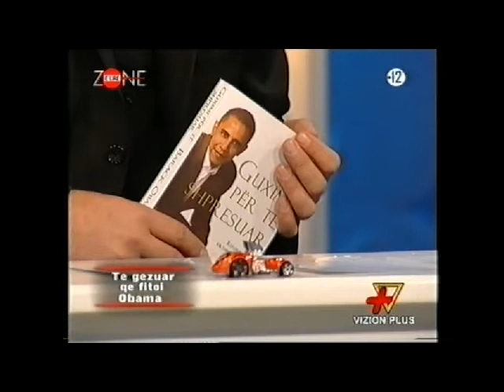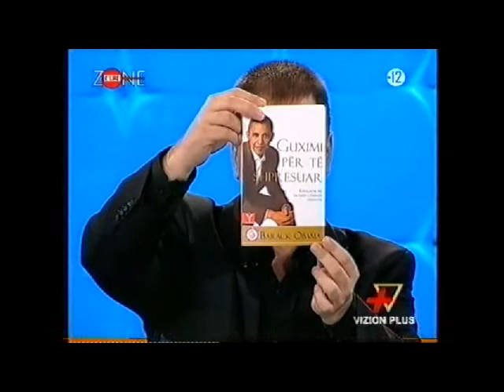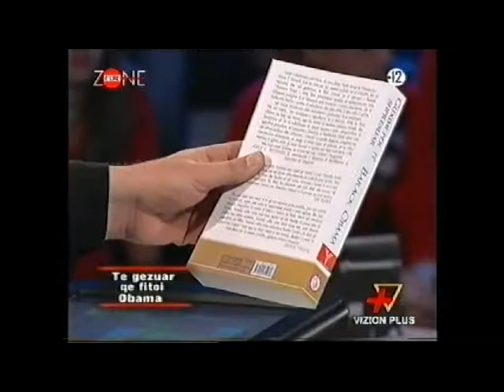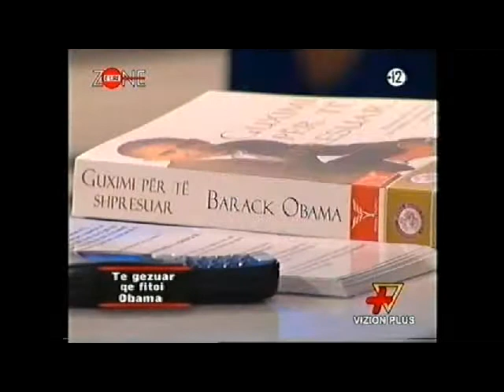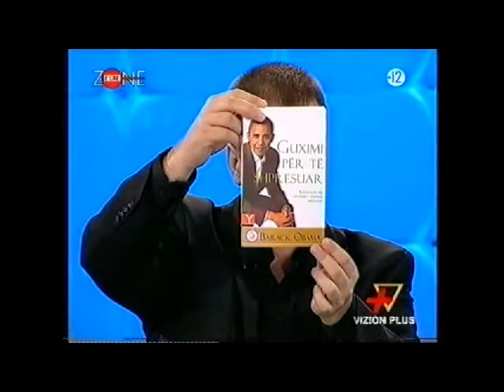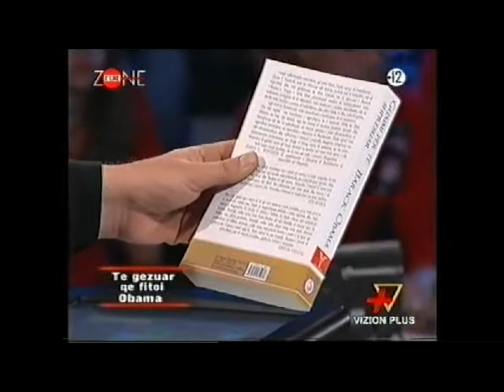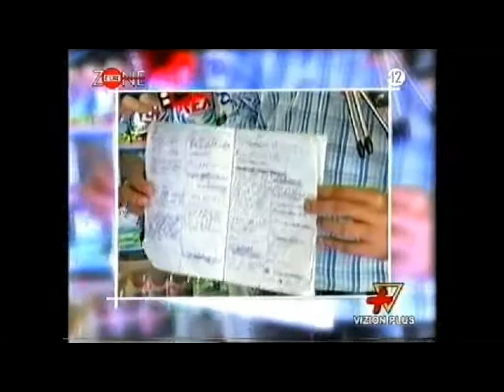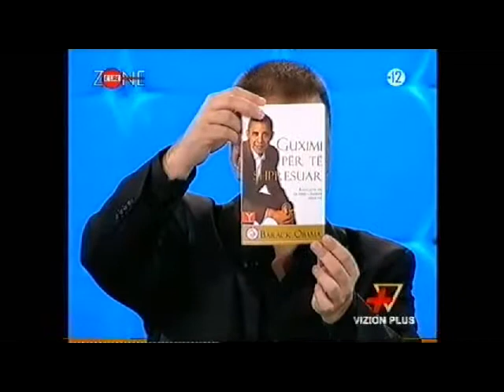Herby fortunat player interview tv.avi